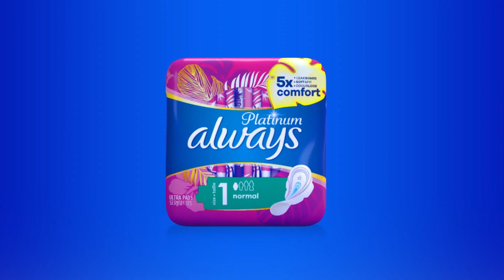Publicité Always Platinum (version courte)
Always Platinum (version courte)
13 novembre 2021 / 20 secondes